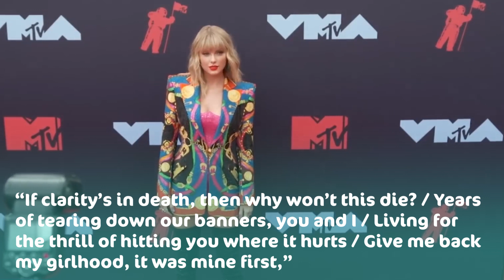Why Fans Think Taylor Swift Wrote ‘Midnights’ Track ‘Would’ve, Could’ve, About Ex John Mayer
Nothing gets past a Swiftie. Fans dove headfirst into decoding the lyrics on Taylor Swift‘s Midnights — and some are convinced she penned a scathing track about ex John Mayer.